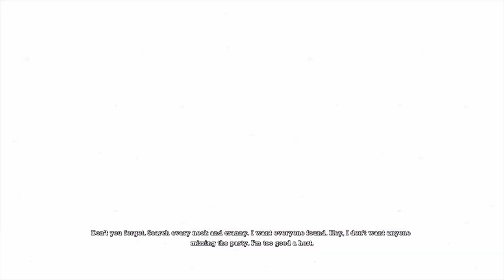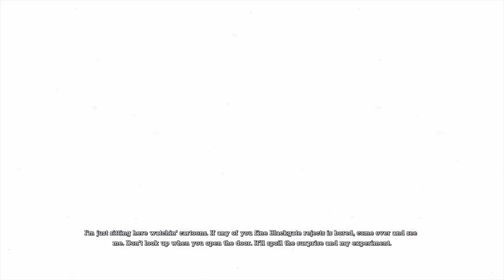Batman Arkham Asylum Part 3 Black Ambulance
Live from Arkham Island, tonight only, playing their farewell tour! IT'S BLACK AMBULANCE!

The hard-ballad rock opera on wheels is gonna give Gotham an "Open Heart Surgery" and an "L-O-IV!"

Playing these and other hits from their FIVE studio albums and their triple gold debut album "Stick The Needle In!"

Admission at the front gate, don't touch the guards, 2 drink minimum, the show starts at midnight and ends at sunrise!

PUT THE KIDS TO BED EARLY!

See the best themed band of 1982 before they say "Joanne (The Hardest Goodbye Is Over A Nightcap)!"